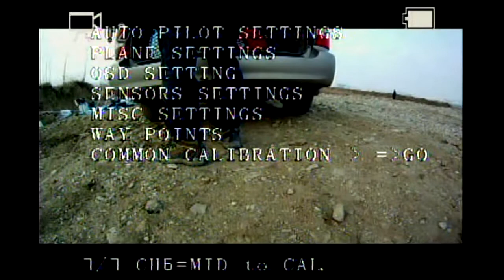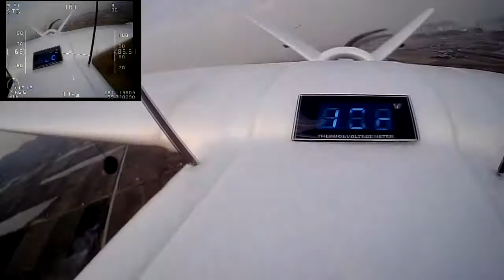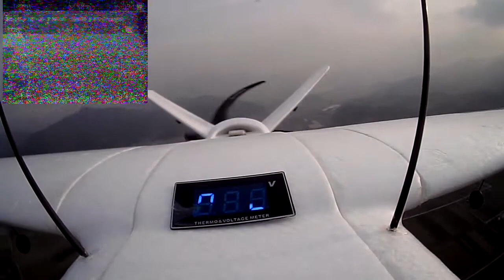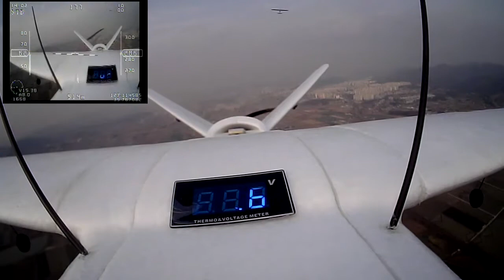x-uav talon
talon flying with 3cameras...